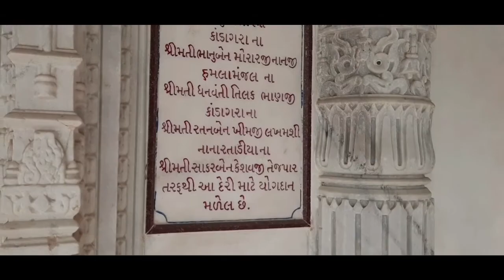72 JINALAYA JAIN TEMPLE, MANDVI, KUTCH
72 SHRINES OF LORD JAIN THIRTHANKARS. VERY GOOD MARBLE ART AND SCULPTURE. CLEAN AND PEACEFUL PLACE TO VISIT.